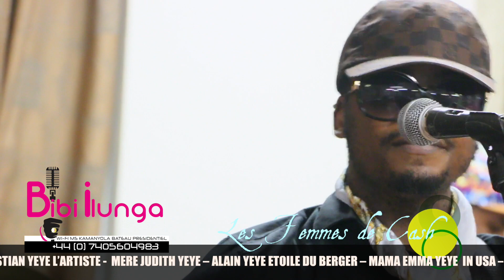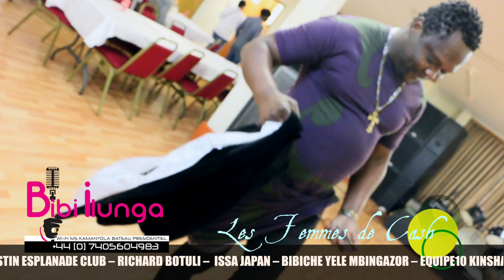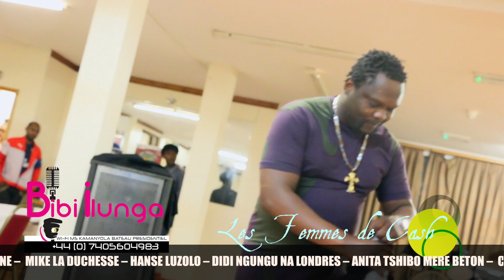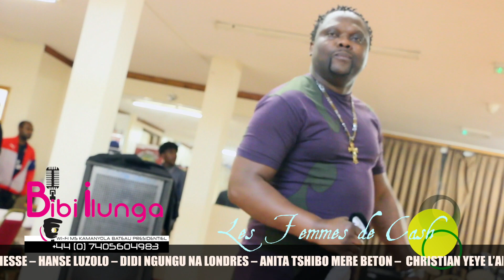KERMESS FEMMES DE CASH IN LONDON TOTTENHAM